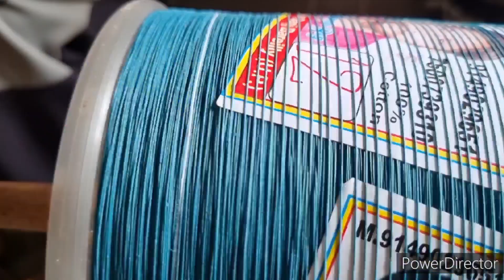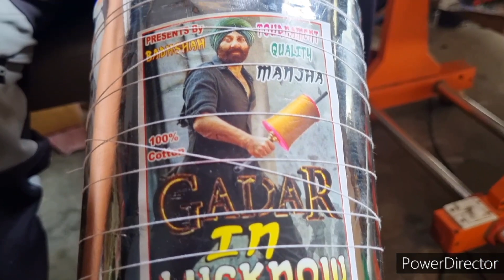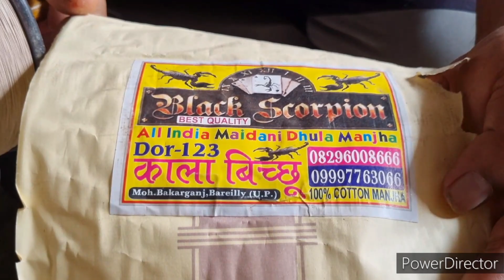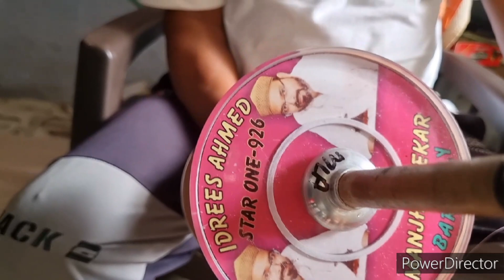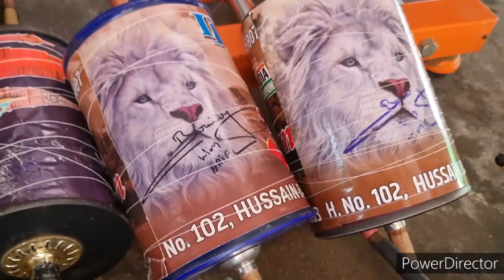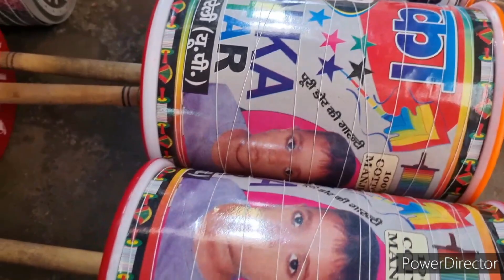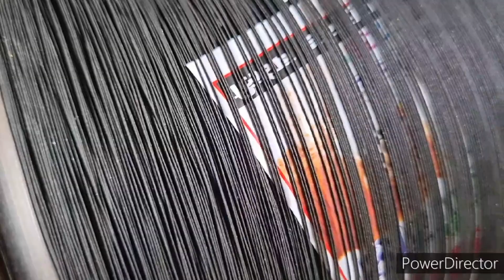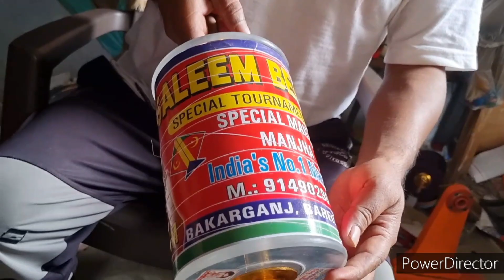AZIZ KITE CENTER ll GADAR IN LUCKNOW ll SALEEM BEG ll KING NO 1SHAHID MANJHA ll CHAUBARA KALLAN ll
Azizkitecenter kite centre Manjho aur patangon se Bhara Hua Hai Aziz Bhai ka Kahana hai ki vah Lucknow ke Ek Kone Mein Baithe hue hain isliye Manjha Aur patangon Ke Dam Aisi rakhte Hain jisse unke customer santusht Rahe aur Aziz Bhai ka Kahana hai ki vah quality bhi number Van ki Dete Hain